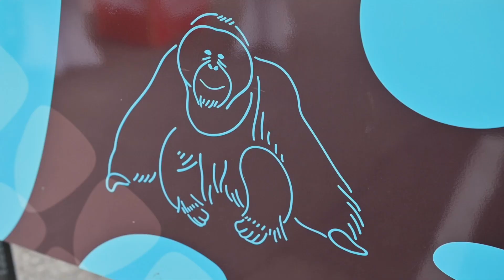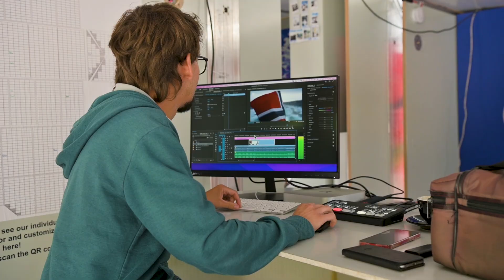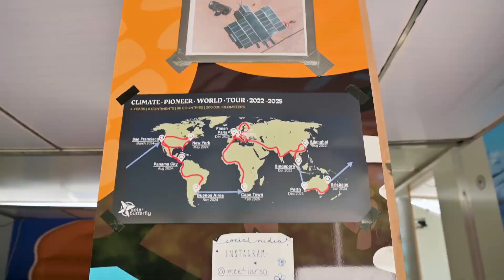Solar Butterfly på besøk i Oslo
Vi traff Solar Butterfly på besøk i Oslo. En solcelle-drevet tilhenger som i tillegg til å være en mobil TV-studio med kjøkken, toalett og dusj, genererer nok strøm til å drive en Tesla Model X.

Mot Frédéric Michaud, en del av Solar Butterfly crew som tar med deg på en minitur av Solar Butterfly.

Har du spørsmål? Skriv i kommentarfeltet, vi leser og svarer alt!